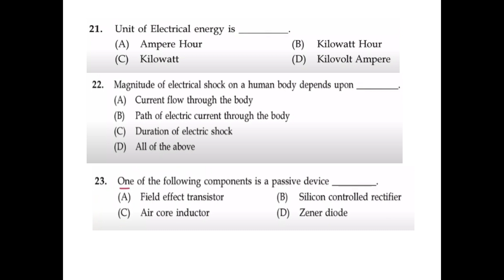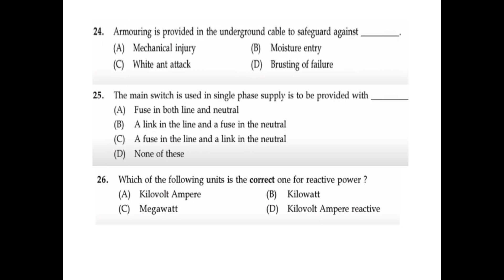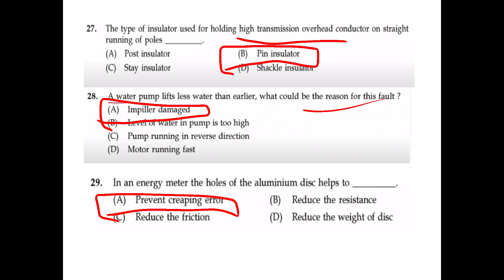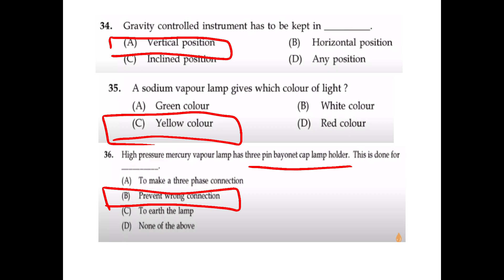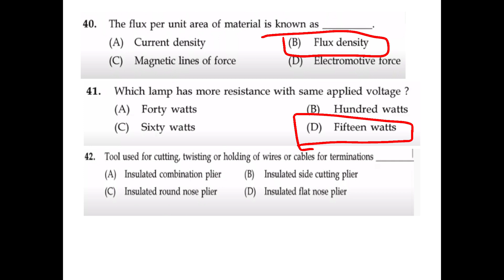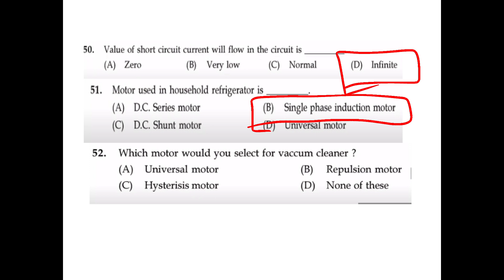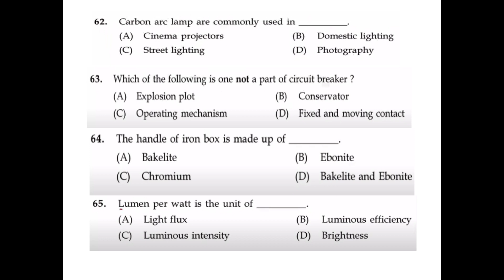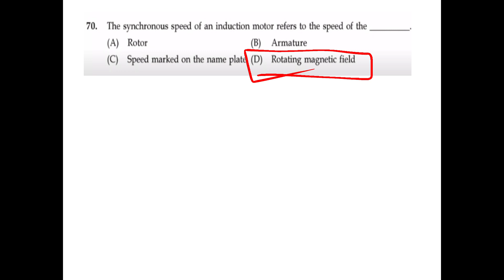Electrician previous questions paper discussion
Coaching for all electrical exams
Junior Instructor
Electrician
Electrical winder
Training Instructor
Tradesman

Crash Course Started for September electrical exams
ITI Electrician exams
Training Instructor
Junior Instructor
Electrician
Technician

Electrical Winder
Skilled Assistant grade II

One month online crash course

 Syllabus for exams

1.Basic Electrical in the below link

2.Electrostatics and Electromagnetism